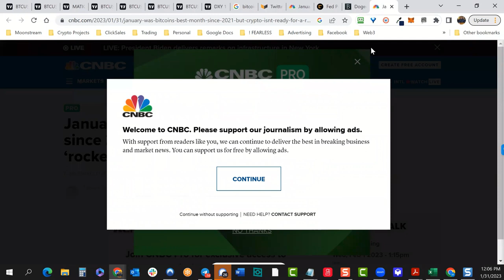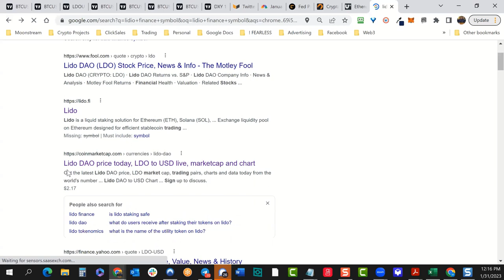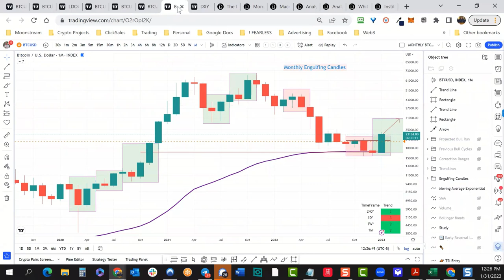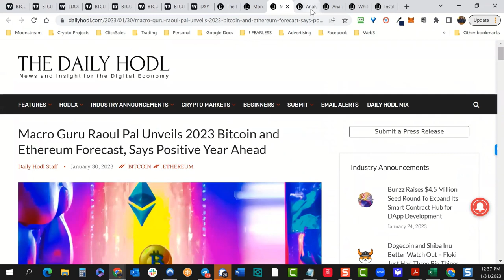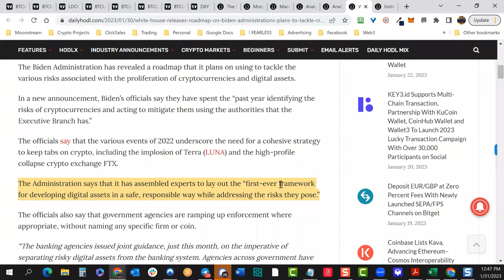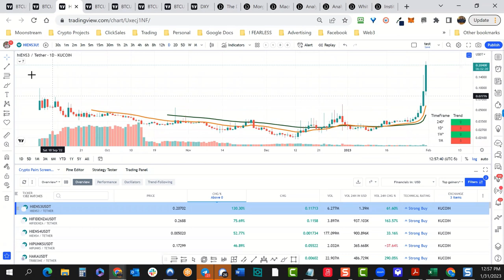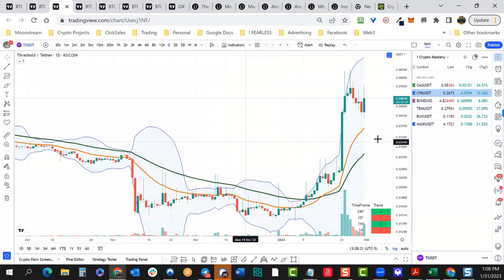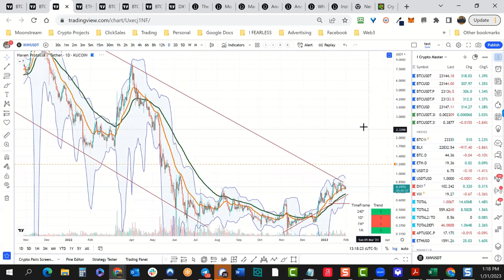Crypto Mastery - Weekly / 'Healthy Pullback' in Bitcoin??